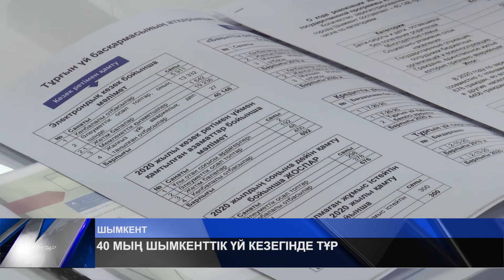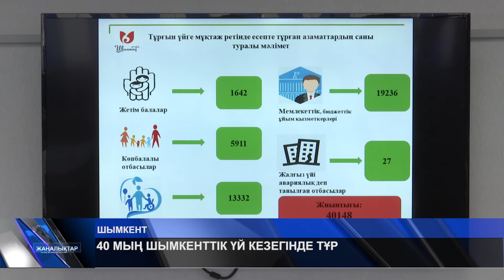40 МЫҢ ШЫМКЕНТТІК ҮЙ КЕЗЕГІНДЕ ТҰР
Қырық мыңнан аса шымкенттік үй кезегінде тұр. Оларды баспанамен қамту күн тәртібінен де түскен емес. Есесіне, жыл сайын 9 мыңнан астам азамат үй кезегіне тұруға құжат тапсырады. Оның тең жартысы ғана кезекке қойылып, статусы айқындалады. Тұрғын үймен қамтудың жолы қарастырылып, жоспар құрылады. Жауаптылар жылжымайтын кезектің құпиясын ашып, пәтермен жуық арада қамтылатындар жайлы жария етті.